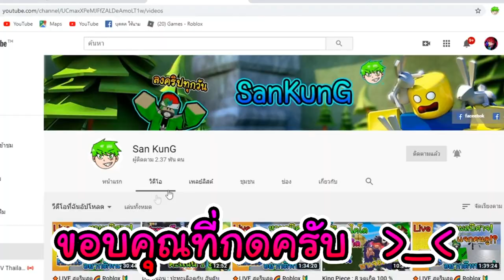Blox Fruits : ดาบที่เเรงที่สุด VS โดฟามิงโก้ ดาบมันโกงจริงๆ